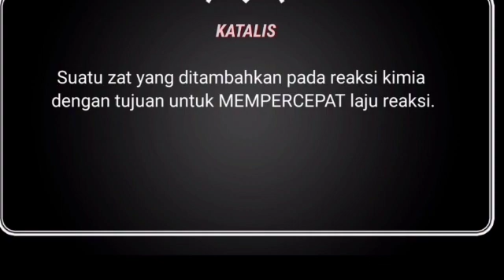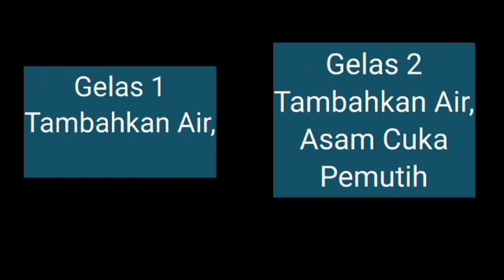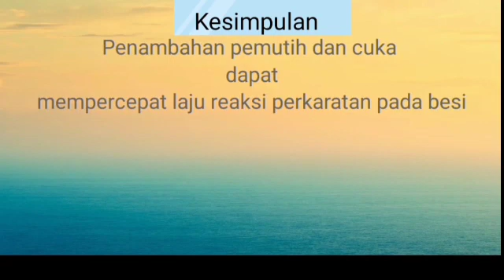Proses Perkaratan Besi oleh Pemutih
Perkaratan besi oleh pemutih